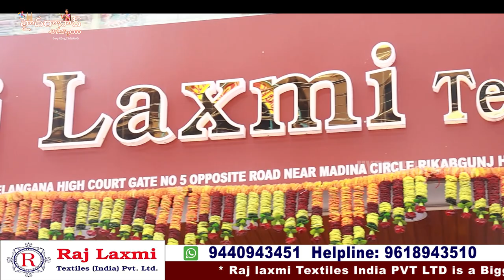Hoisery లో కొత్త కలెక్షన్ || Biggest wholesale shop Rajlaxmi textiles